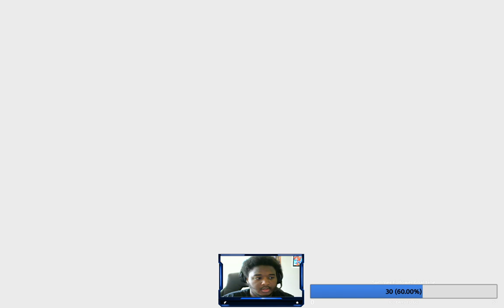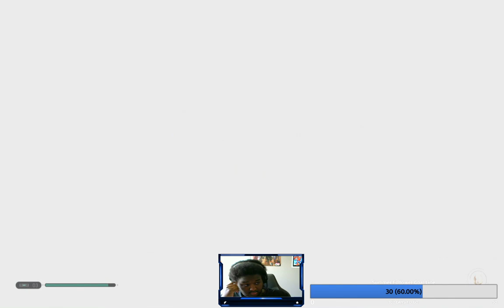Can we keep going? Star Wars Jedi: Fallen Order Part 7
Also follow on all socials displayed below to keep in touch with all of my streams!